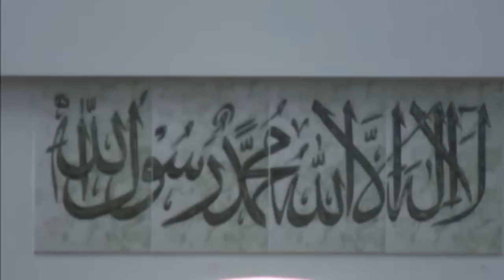Imam Kashif Aziz - Family Disputes and Solutions on 3/24/13